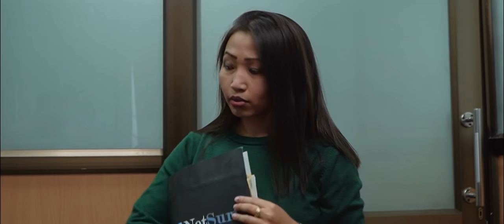Kristian Film Insiamsiak 2020 - 2021| PAHNIHNA | Tuikual North Kohhran - Tawngtai Chhanna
He intihsiak hi Synod Information & Publicity (Synfo) buatsaih a ni a, hmun dangah tihchhuah/upload a rem rih lo a ni.